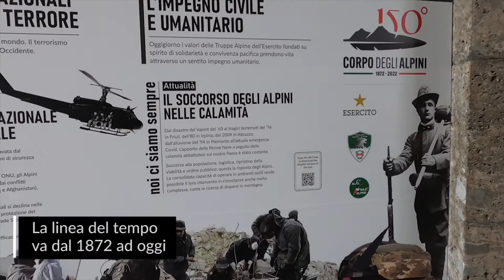Truppe Alpine: 150 anni di storia in una mostra a Bolzano